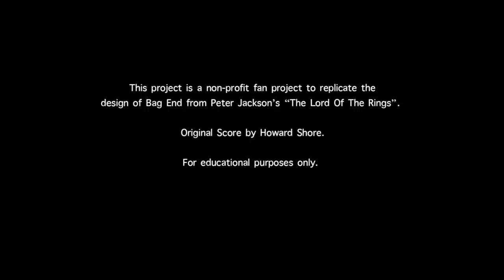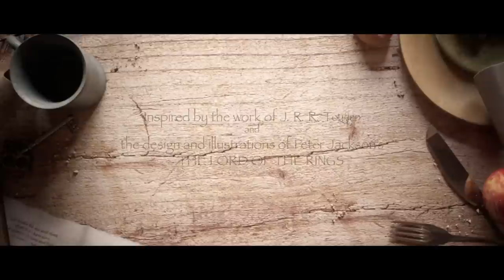CGI Showreel HD "Bag End 3D Interior" by Jay Shadlow | CGMeetup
Bag End 3D Interior by Jay Shadlow.

Watch Bag End 3D Interior Breakdown by Jay Shadlow. This project is a non-profit fan project to replicate the design of Bag End from Peter Jackson’s “The Lord Of The Rings”. Original Score by Howard Shore.

opportunities.